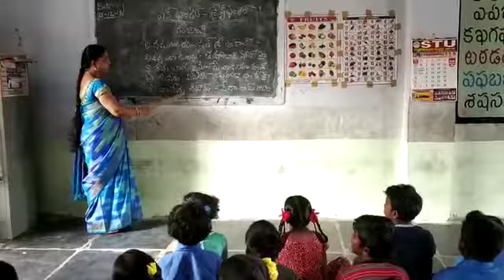MPPS,BS, VEMPALLI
Vempalli mandal Kadapa dt